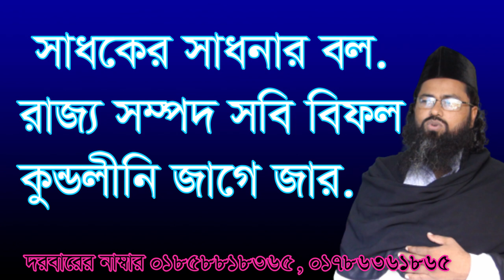কুন্ডলিনী জাগে যার সাধকের সাধনার বল রাজ্জ সম্পদ বিফল sadoke sadonar bol rajjo sompod sobi bipol